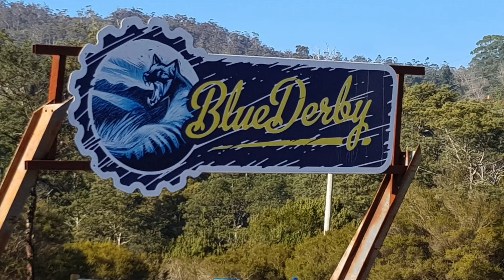Derby MTB Adventure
Our 4 day adventure to MTB paradise in Derby, Tasmania.